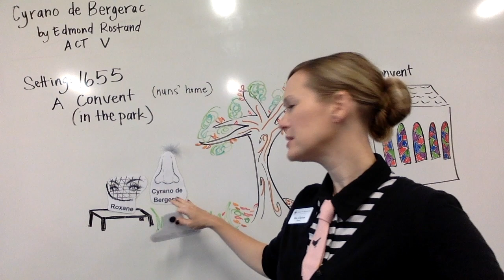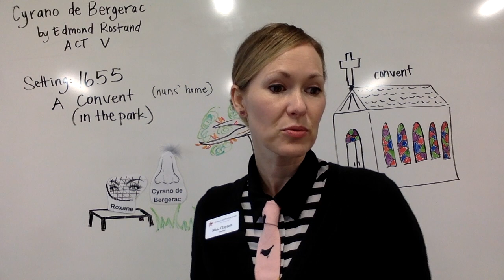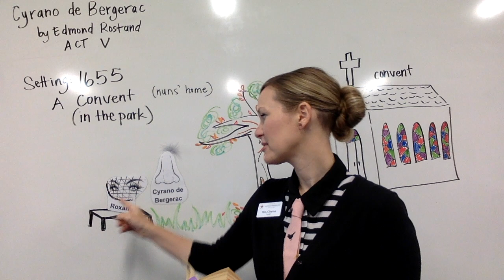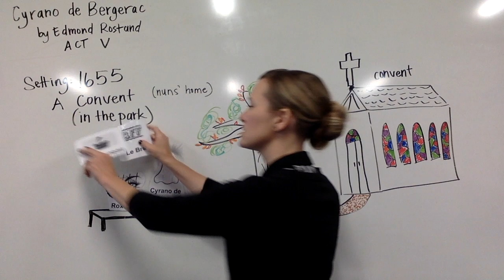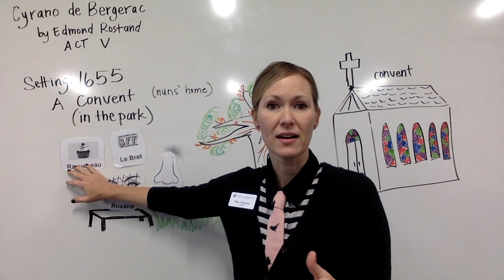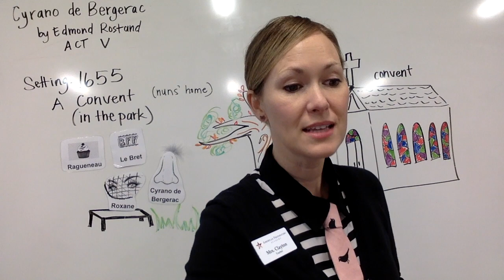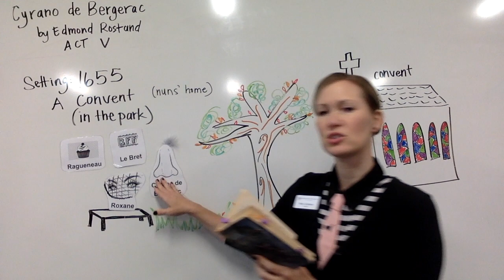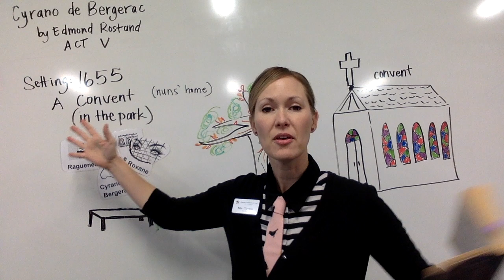Cyrano de Bergerac Act 5 Summary (Part 2 of 2)